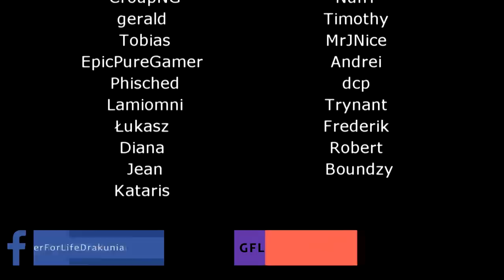Path of Exile 3.18: SENTINEL DAY # 32-34 Highlights "THAT WAS SO FAST!", MIRROR OF KALANDRA and more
50$ Patrons:
- Anonymous